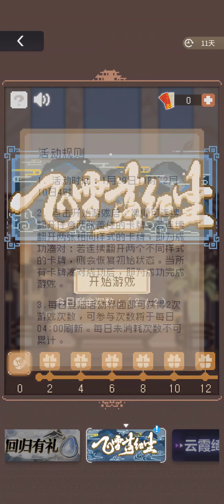未定事件簿 飞雪落红尘 剧本杀剧情 Tears of Themis